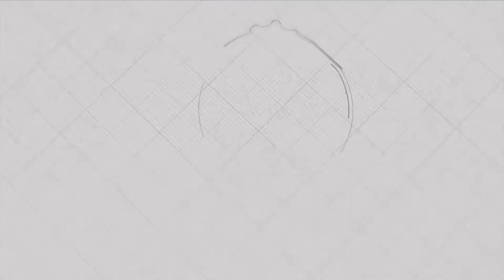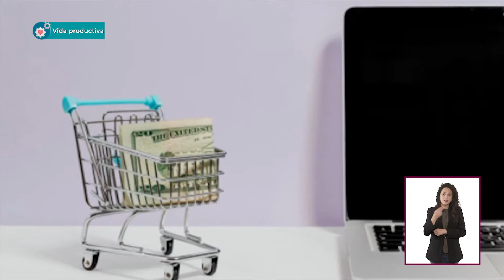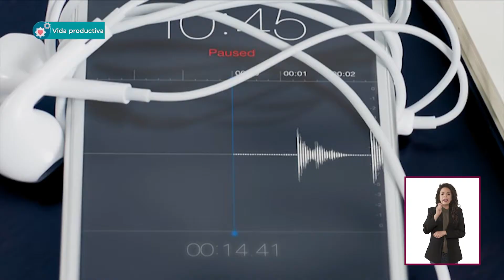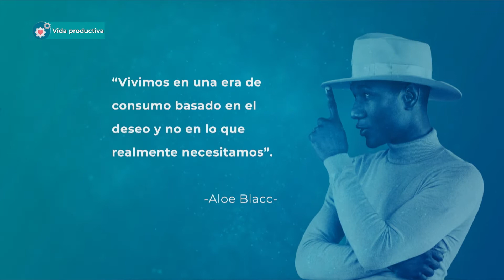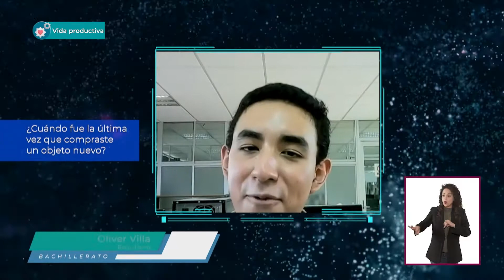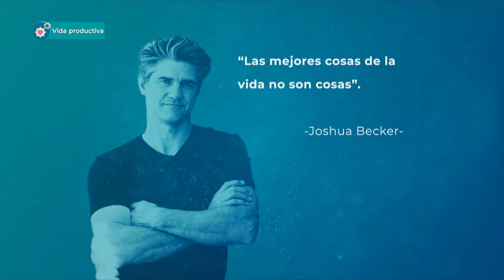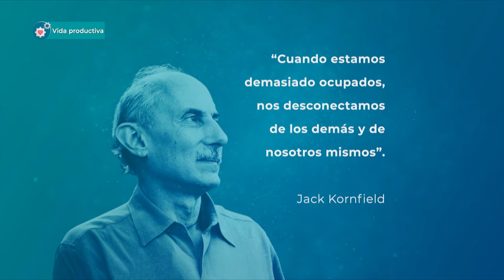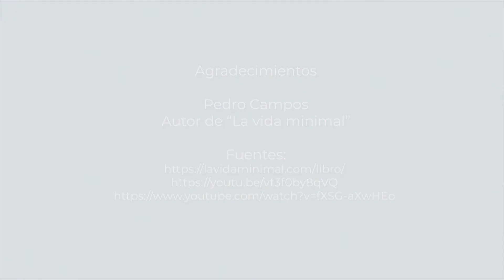JóvenesEnTv | Bachillerato | Vida productiva | Menos es más | 20/04/21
Plantear a las y los jóvenes que el consumismo no es la mejor opción para ellos de manera personal ni para el resto de la población a nivel global. No se necesita comprar la última tecnología, ropa o consumir toda aplicación y moda pasajera de internet, hay que aprender a diferenciar entre la satisfacción inmediata de una compra, o de una satisfacción duradera que nos puede traer el aprender algo nuevo, como un pasatiempo, música, deporte, o descubrir un nuevo talento que no siempre tiene que estar sujeto a la aprobación de alguien más, podemos disfrutarlo nosotros mismos y con eso es suficiente porque nos hace sentir productivos.

Las cosas materiales son pasajeras, pero estar tranquilos con nosotros mismos y con lo que tenemos, es un estado que debería durar toda la vida. Al estar conformes con lo que tenemos, contribuimos en varios niveles a la sociedad y con el planeta..

✏️ Nivel: Bachillerato
✏️ Área de conocimiento: Vida productiva
✏️ Temática: Menos es más

●  Año: 2021